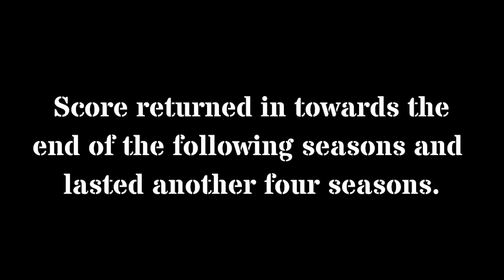The Ballad of Herb Score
For a class presentation regarding ethics with Kenneth Wall, Ph.D. at Springfield College